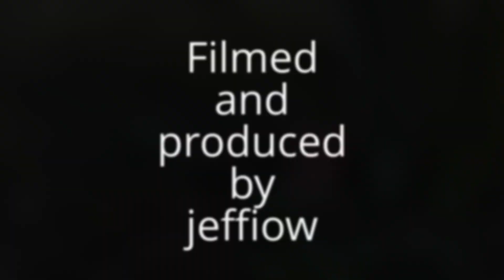More ww2 naffi remains and finds.